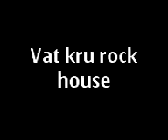vat kru - junto a los revolucionarios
techno chingon 2002